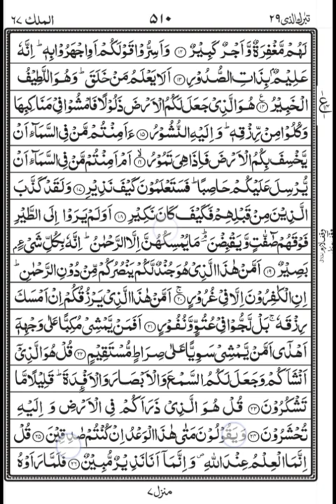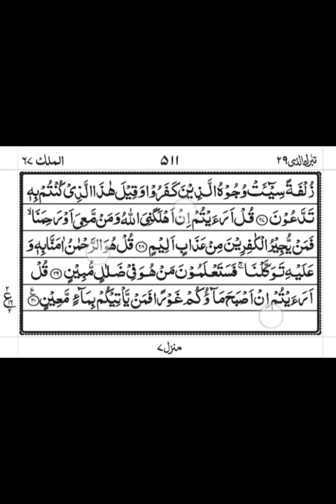Surah Al Mulk 💞 ""عذاب قبر سے بچائے گی""